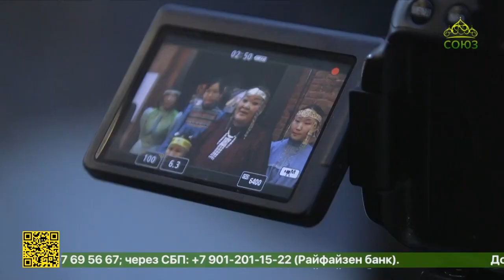Репортаж ТВ Союз КФ2023